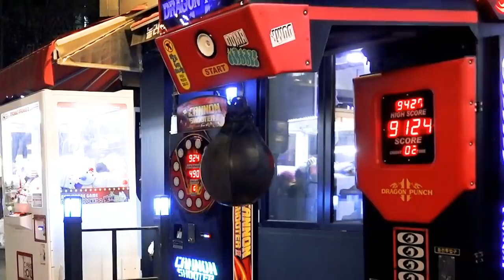미키광수VS윤형빈VS이재선 펀치대결!!!!(싸움의기술)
100kg의 미키광수
무패파이터 럭키펀치 윤형빈
전파이터 이재선
누가 가장 펀치가 쎌까요?💕💕💕💕